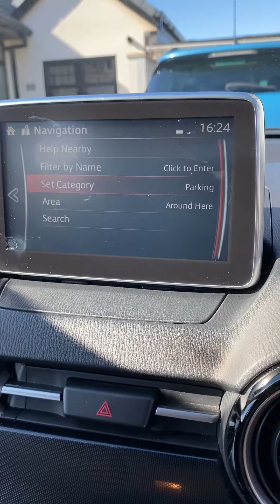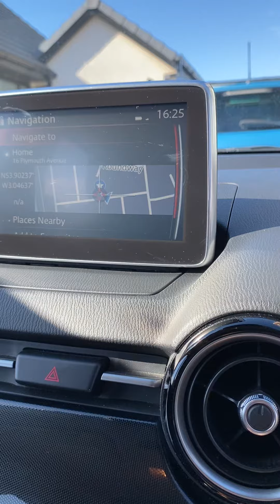2016 mazda2 sat nav berserk 2